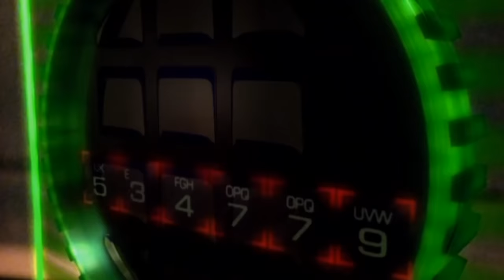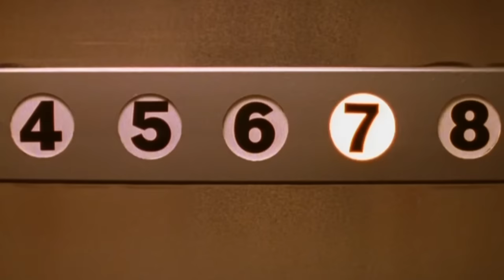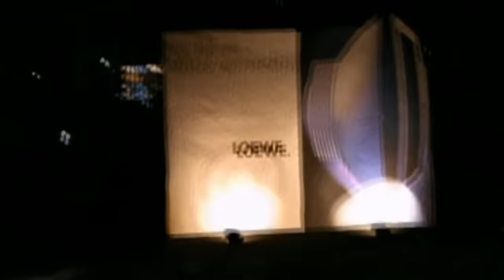Die Diebin | Spielfilm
Die Diebin - Diamanten sind die besten Freunde eines Mädchens. Als eine Ausstellung der ersten jemals in Deutschland entdeckten Diamanten angekündigt wird, hält Lana es für ihre Pflicht, sie zu stehlen.

Die Diebin (1998)
Regie: Michael Karen
Drehbuch: Marcus Cochemer, Joachim Hammann, Claudia Ziegler
Schauspieler: Sandra Speichert, Thomas Kretschmann, Michael Mendl
Genre: Action, Komödie
Sprache: Deutsch
Erscheinungsdatum: 24. März 1998 (Deutschland)
Drehorte: Düsseldorf, Nordrhein-Westfalen, Deutschland

Handlung:
Diamanten sind die besten Freunde eines Mädchens. Als eine Ausstellung der ersten jemals in Deutschland entdeckten Diamanten angekündigt wird, hält Lana es für ihre Pflicht, sie zu stehlen. Und das tut sie auch, denn Lana ist eine Diamantendiebin, eine sehr gute Diamantendiebin. Aber es passiert etwas Unerwartetes: Sie wird von Tim wegen einer Schraube erwischt, die Diamanten sind gefälscht und jemand versucht, sie zu töten. Wird sie überleben?

Rezensionen:
"It was the first film with Sandra Speichert for me. The movie shows a professional (Lana) on the work. Divine smile, full concentration and great flexibility in fast changing environment gives a very good impression. I would say it's just how you need behave to survive in any situation." - geschrieben von evguenii auf IMDb.com.

"I watched this film only by accident, but it was a pleasant surprise...

The acting is quite good. Sandra Speichert is the perfect choice for the title role, Kier and Mendl are convincing as villains and Kretschmann as Tim is okay.

From the technical side this film was really surprising. Unconventional editing, good stunts and some professional computer animation. This good mix is unfortunately quite seldom in a german production... On the contra side it was sometimes quite obvious when a green screen element and a normal sequence were composed.

The script... Well, take elements from Total Recall, Mission: Impossible, The Real McCoy, GoldenEye and some other Bond movies, then you have the script for this film. But I think it is a good script because its good fun and thats the entire purpose of it. Though, this script has some BIG plot holes. For a example the wounded Tim. He is shot in the stomach but three scenes later he's jumping around as if he is Superman himself.

But forget that... its just entertainment. If you like a good action/comedy mix, try this. You will not be disappointed." - geschrieben von Elwood-Blues auf IMDb.com.

UNTERSTÜTZT UNS!

MEHR FILME!